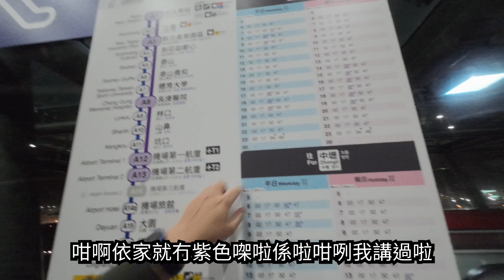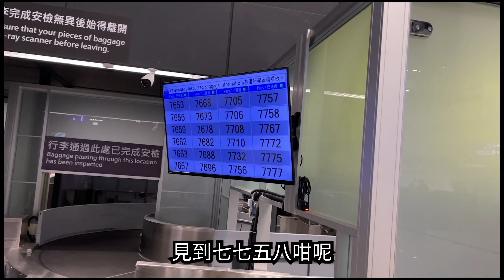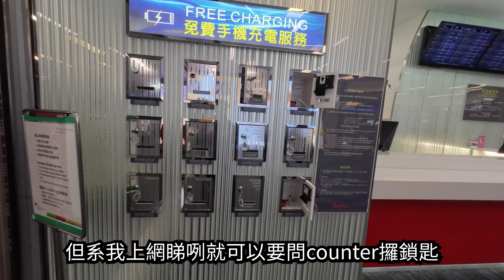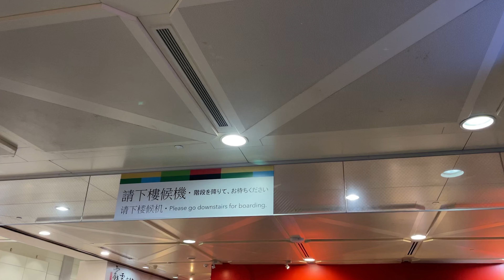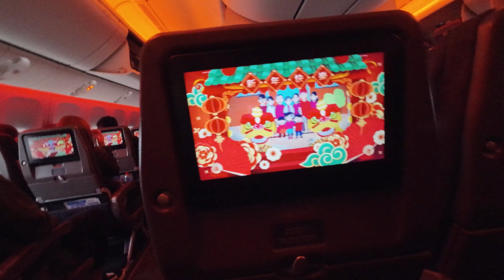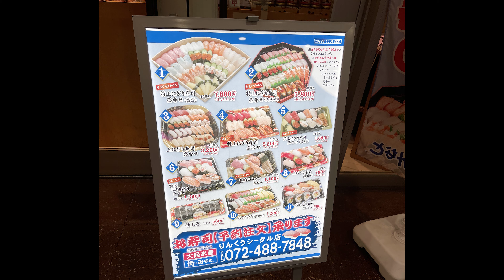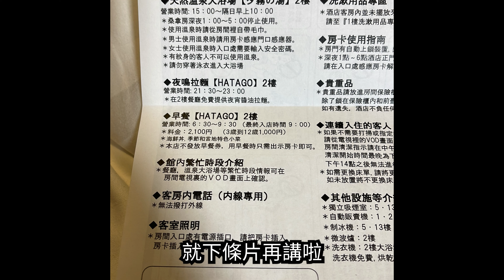"日本vlog" 桃園機場hea過夜！神秘嘅桃園機場侯機室？！臨空城outlet！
今次同大家一齊去飛去日本
如果要響桃園機場過夜可以響邊到hea！
到步當然就係飛去大家都最鍾意行嘅outlet啦！
想知我係點樣由台灣飛去日本嘅嘅就要繼續睇落去la！
想睇更多唔同類型嘅片就記得like同subscribe ar！

0:00 LOGO
0:10 intro
1:00 高鐵
2:03 桃園機場捷運
3:04 到機場
3:48 桃園機場T2 5樓
4:14 桃園機場T2 4樓
5:31  T2 B2 麥當勞
6:51 Check in
08:03 禁區
10:06 神秘侯機室
11:20 上機
12:23 臨空城outlet
16:16 夜晚行程 酒店